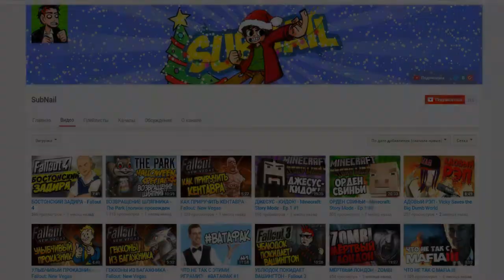КАК СДЕЛАТЬ РАБОЧИЙ ИСТРЕБИТЕЛЬ В МАЙНКРАФТ РАБОЧИЙ САМОЛЕТ В MINECRAFT